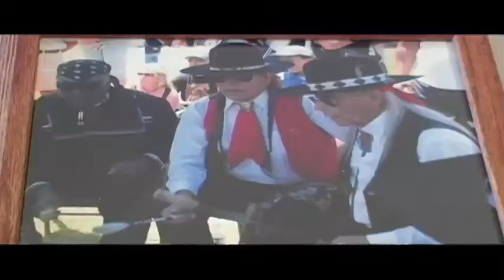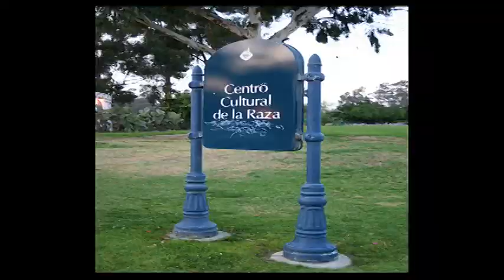Artist Albert Bianez @ The Centro Cultural de la Raza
Art Exhibit @ The Centro Cultural de la Raza. San Diego, CA
Artist Reception Oct 2nd, 2009 @ 7-9pm.